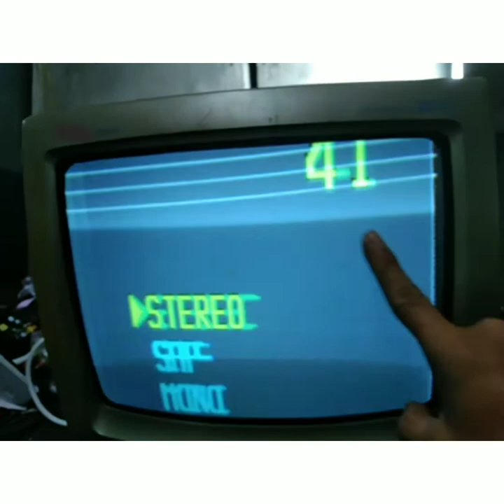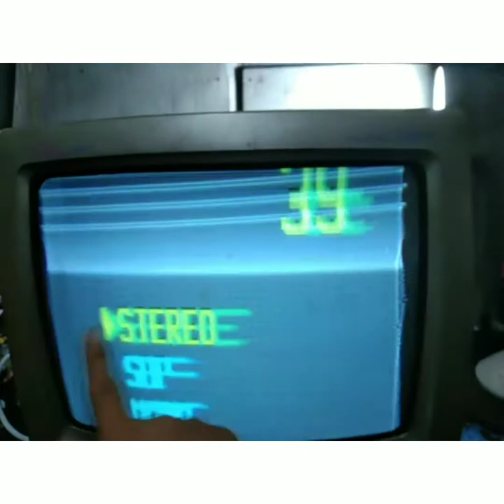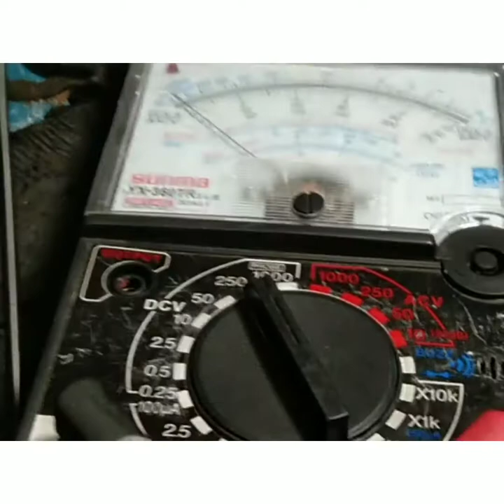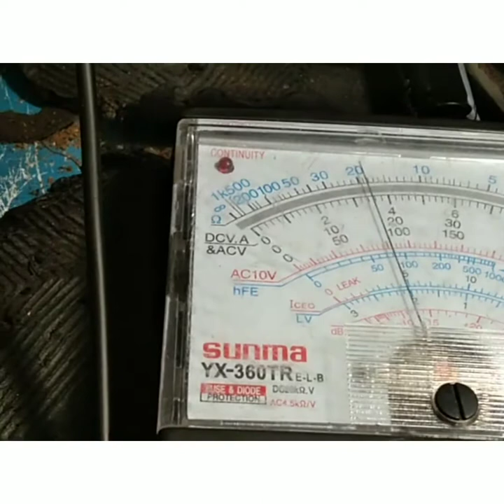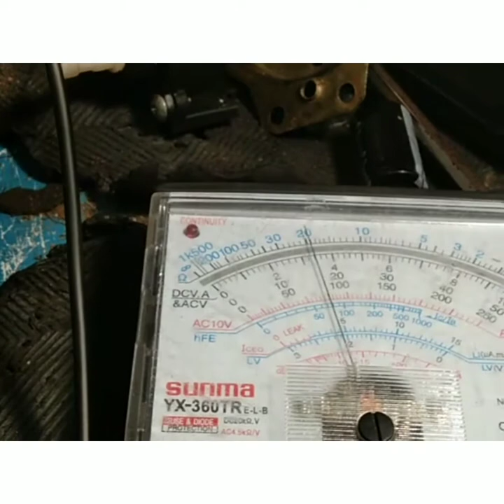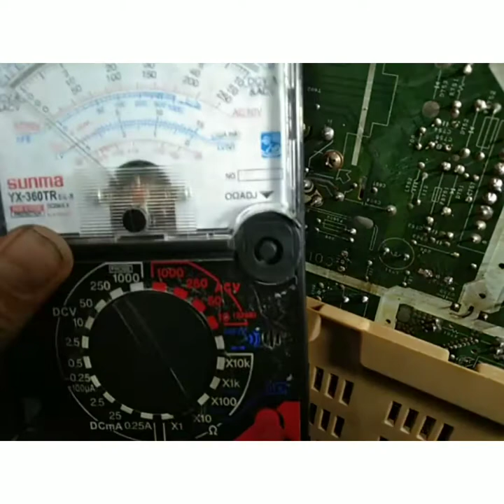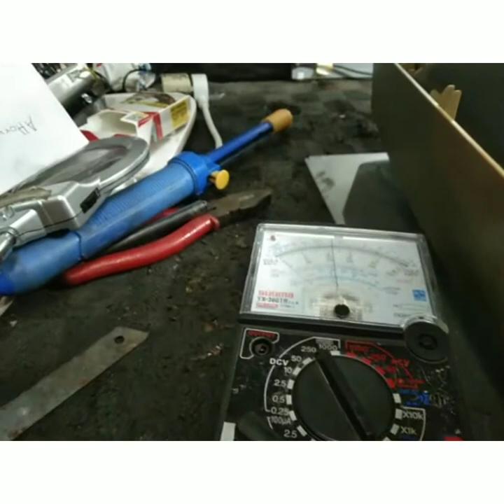How to fix 14 inches sharp CRT tv?mababa supply ng B+.